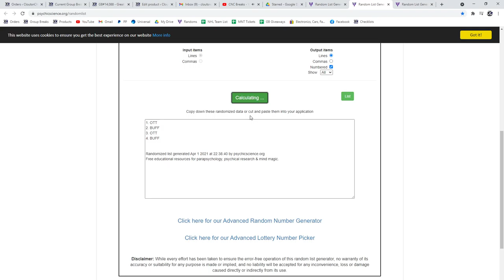Multi Randoms - C&C GB #14,088